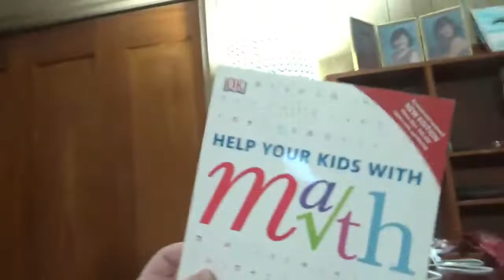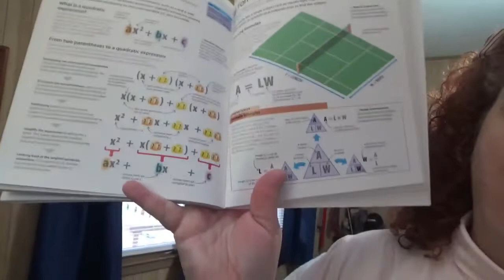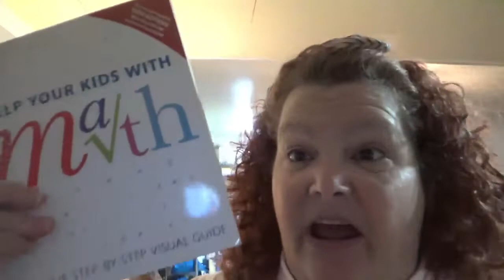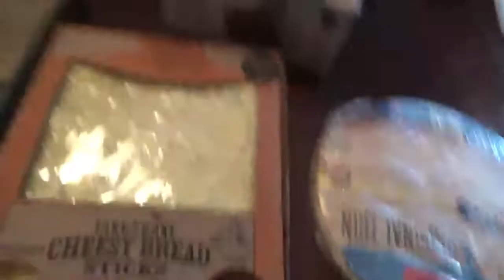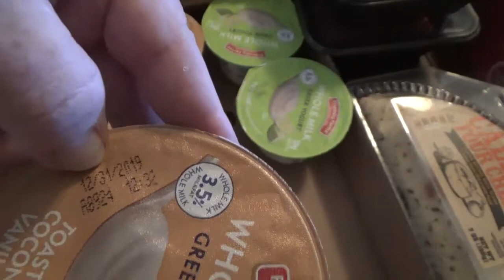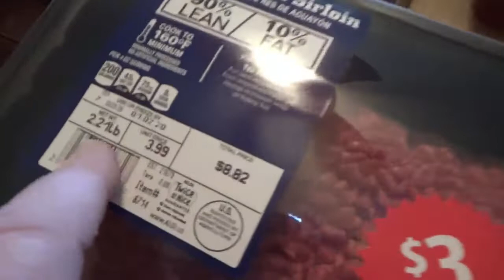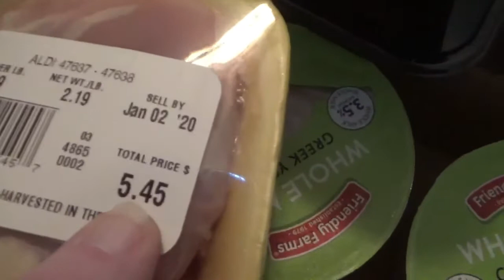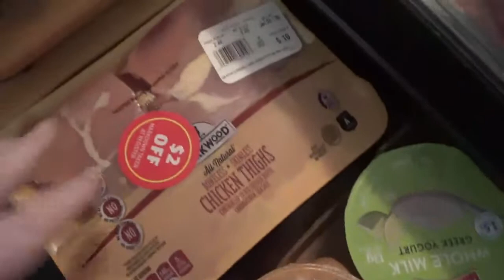Monday Madness, Pretty Jewels, ALDI HAUL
Monday morning crazy, wonderful gifted jewlery, and Tues ALDI haul